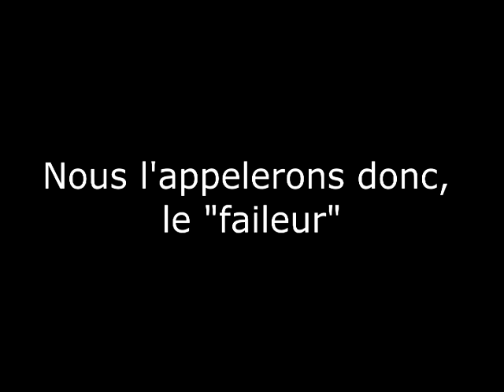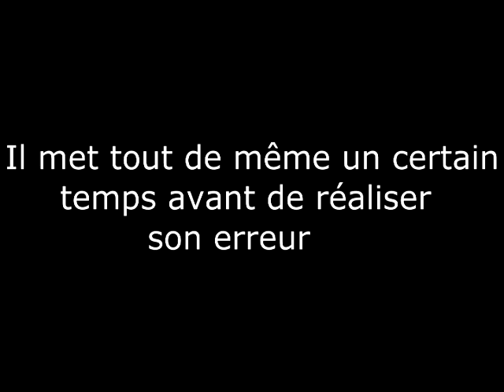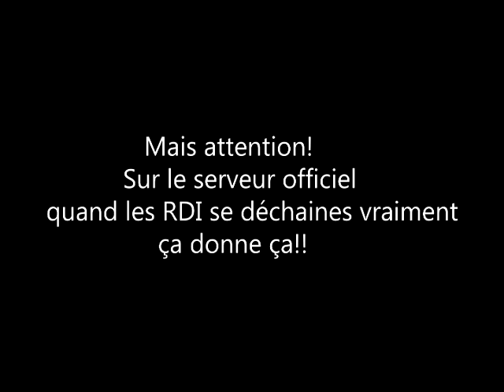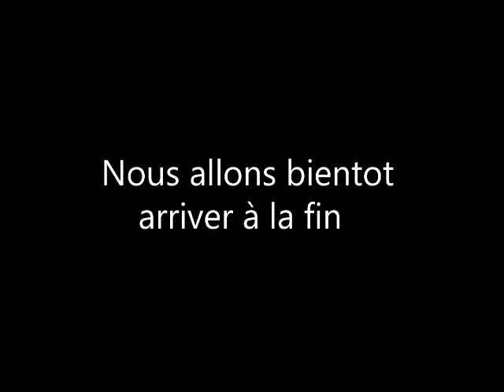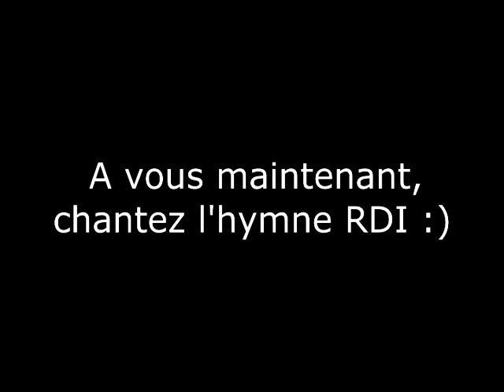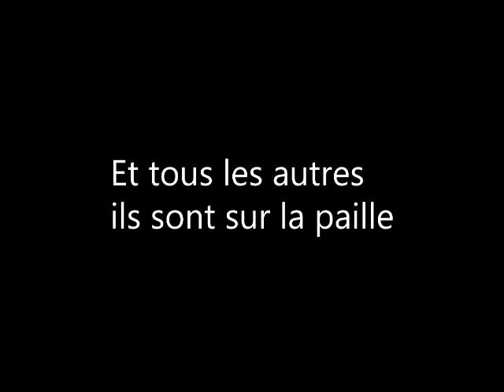Les RDI pas si parfait. (Faileur)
Voici toutes ou plutot une majotritée des conneries et fails du RDI. Régiment de Dragon de l'Impératrice sur le DLC Napoleonic wars de mount and blade warband.